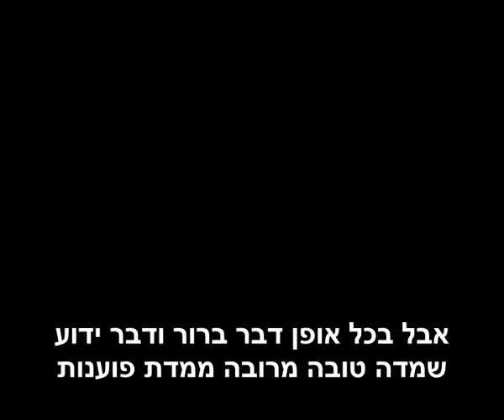מלחמת מדין תיקון עוון פעור בדורנו צניעות הנשים פרשת פנחס פרשת בלק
בקשר לפרשת פנחס (וסוף פרשת בלק), "עוון פעור", אומר הרבי שליט"א מלך המשיח: נשים ובנות יכולות לתקן את עוון פעור בסוף הגלות לפני הכניסה לארץ, ע"י התנהגות מתאימה לפי הוראות התורה בחינוך הילדים, בכשרות המטבח, ובחדר המיטות. מדברי הרבי שליט"א מליובאוויטש מלך המשיח, מלוקט משיחות י"ב תמוז תשט"ז, ו-י"ב תמוז תשי"ט. מקום מוכן לפורענות בעניין עריות "בעל פעור" נמצא בכל דור, ומתגלה בעיקר לפני הכניסה לארץ, בגאולה הראשונה ביציאת מצרים, וגם בגאולה האחרונה. משה רבינו נקבר "בגיא מול בית פעור" מול ה"מקום" הרוחני המוכן לפורענות בענינים אלה, ומתפלל על עם ישראל ועל הנשים היהודיות שישמרו את מנהג אמותיהן הקדושות, שרה רבקה רחל ולאה כדי שיכנסו לגאולה בשלימות.